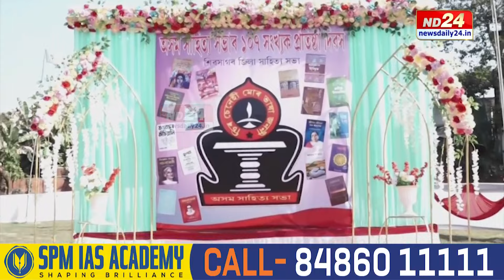Asam Sahitya Sabha News: অসম সাহিত্য সভাৰ মজিয়াত নিৰ্বাচনকেন্দ্ৰিক বতাহ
অসম সাহিত্য সভাৰ মজিয়াত নিৰ্বাচনকেন্দ্ৰিক বতাহ। সভাপতি হ’বলৈ একাংশই আগতীয়াকৈ চলাইছে কুচকাৱাজ । কোন হ’ব সাহিত্য সভাৰ পৰৱৰ্তী সভাপতি?